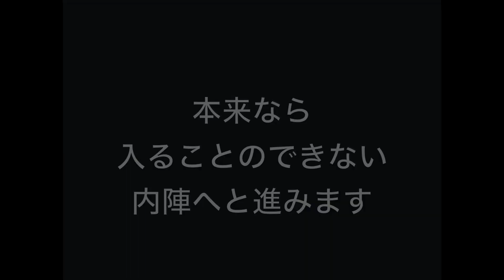節分法要 夢成鈴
節分の特別な御守「夢成鈴（ゆめなりすず)」。
御祈祷をお勤めしました！